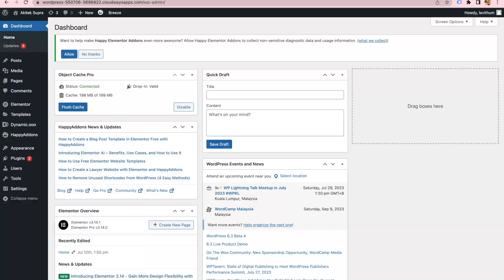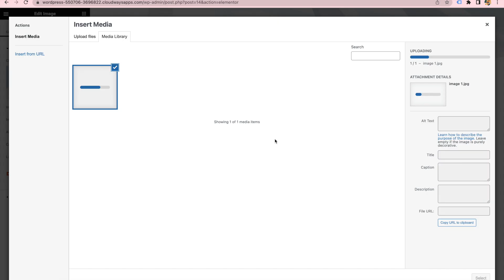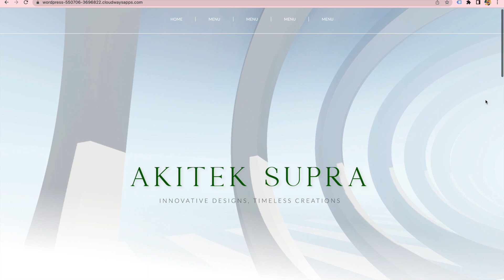Akitek Supra - Design documentary by NEST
We're a design agency in Malaysia and we make happy websites for living, visit the following link to know more about us